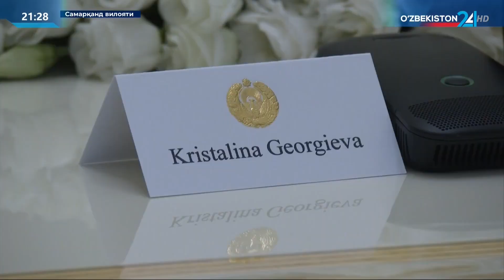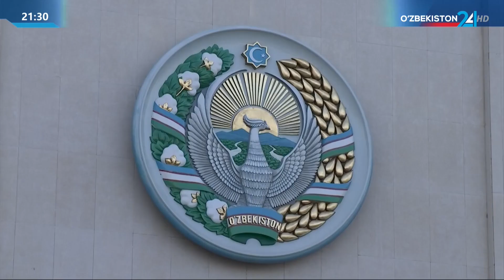ХВФ Янги Ўзбекистондаги ортга қайтмас ислоҳотлар дастурини қўллаб-қувватлашни кенгайтиради